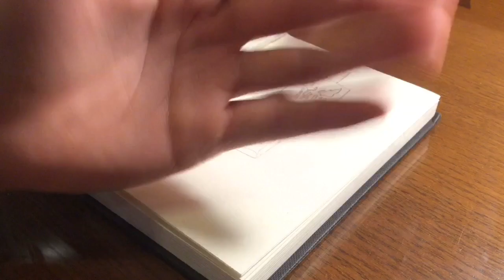Customizing My APPLE Charger ( spider-man v.s. venom)